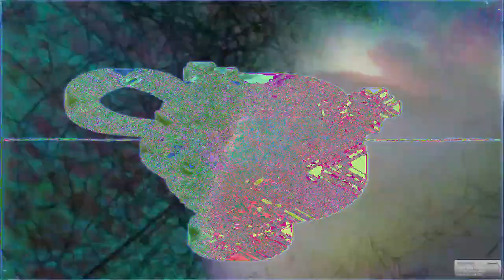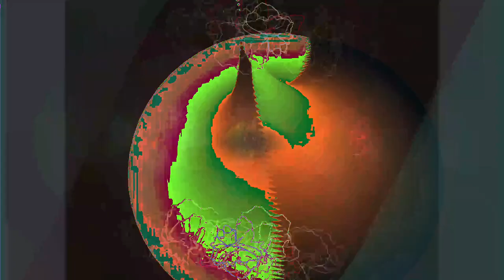[EPILEPSY WARNING] Movie 24 02 22 14h26m41s